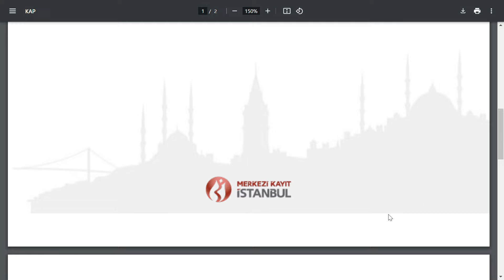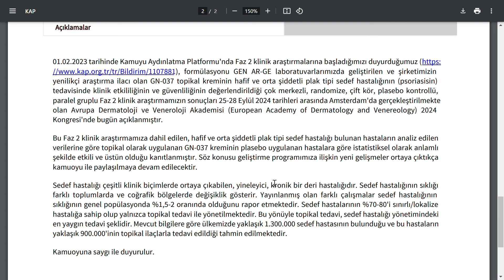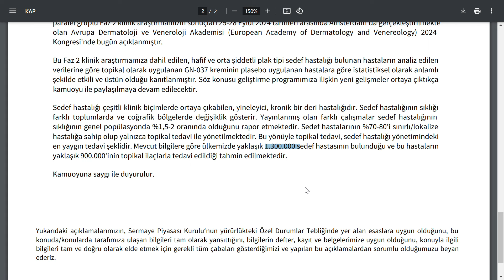AR-GE ÇALIŞMASI SONUCU ÜRETTİ | SADECE ÜLKEMİZDE 1.300.000 KİŞİLİK HEDEF KİTLESİ VAR | BİST BORSA